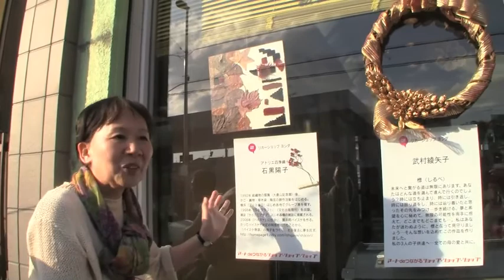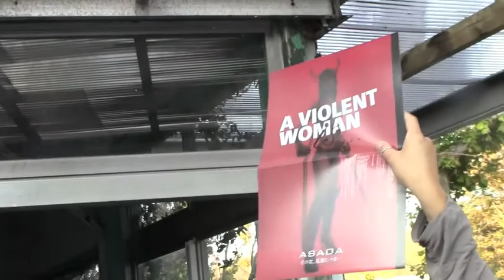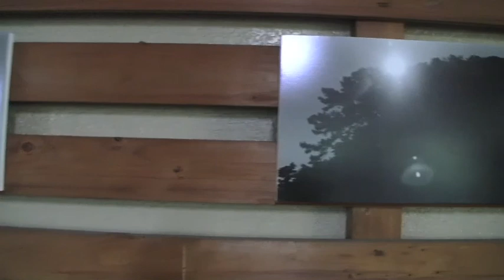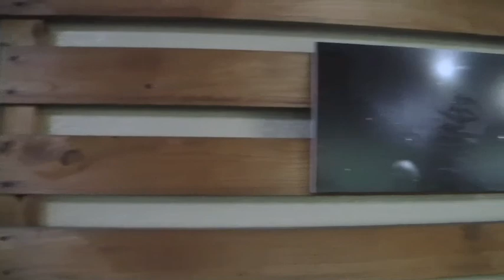さかえdeアートShop3_2011 (2)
「アートdeつながるショップ・ショップ・ショップ」アートツアーに参加しました。栄区にはいたち川散策ルートが整備されていて、この季節は木々の紅葉を楽しみながら川縁を気持ち良く歩くことができます。アートツアーはほとんど「秋の散策ツアー」。全部回りきれないのでこの日は半分ほどの行程でした。
石黒陽子（クラフト）：リカーショップヨシダ
武村綾矢子（フラワーデザイン）：リカーショップヨシダ
ASADA（陶器オブジェ）：ニーズランド
宮崎広明（写真）：ニーズランド
「アートdeつながるショップ・ショップ・ショップ」

日程：11/20（日）～26（土）

会場：横浜市栄区商店街（栄通り商栄会・本郷商栄会）

主催：アートdeつながるショップ振興会

協力：さかえdeつながるアート